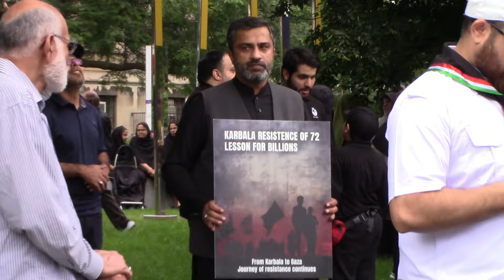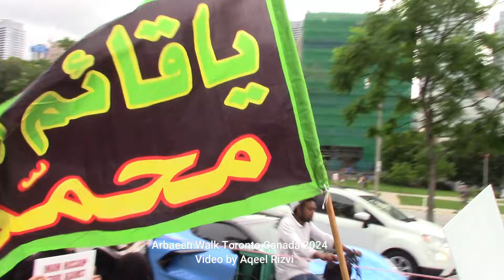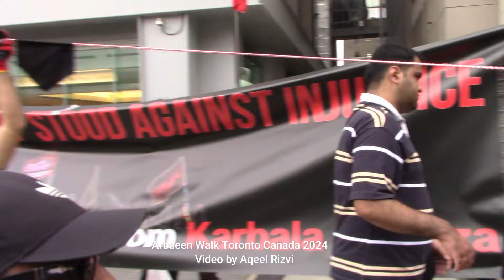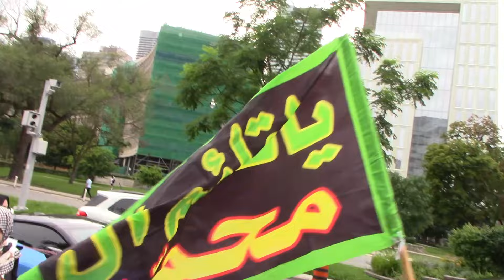ARBAEEN WALK TORONTO CANADA 2024 Queens Park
Video by Aqeel Rizvi